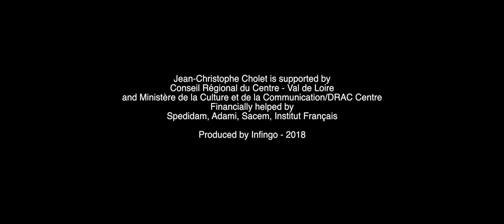Jean-Christophe Cholet - Short improvisation #5